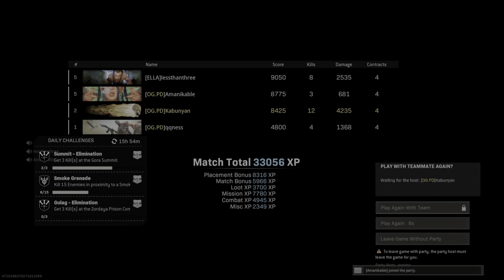WZ birthday WIN